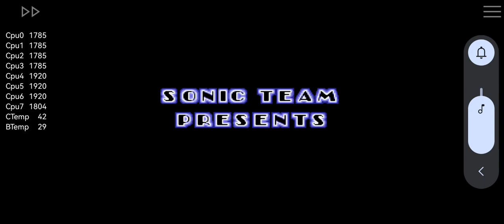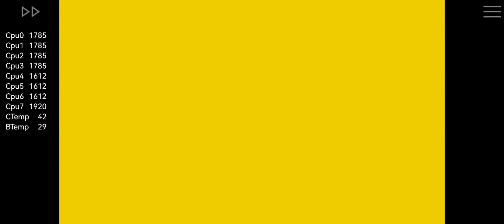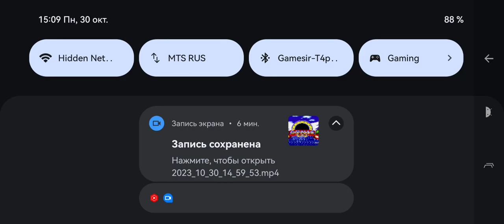Sonic 1 Halloween Edition SHC2020 Genesis MD.emu Showcase Android Poco X3 Pro 8 256 SD860 CRDroid